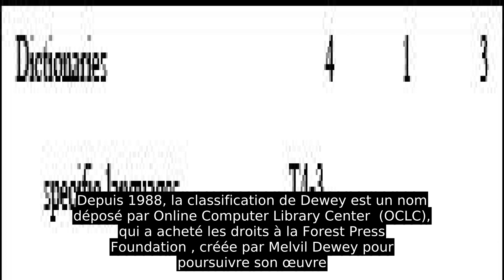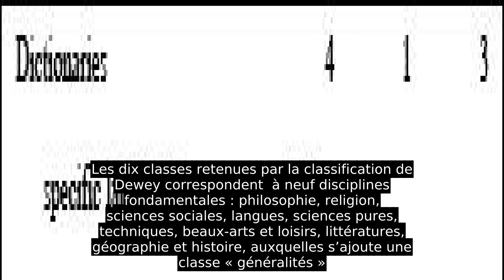Classification Décimale De Dewey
La classification décimale de Dewey (CDD) est un système visant à classer l’ensemble du fonds documentaire d’une bibliothèque, développé en 1876 par Melvil Dewey, un bibliographe américain